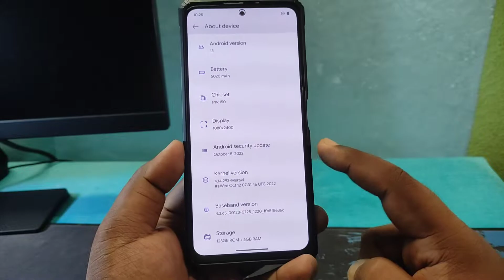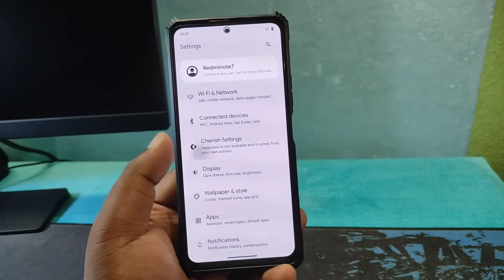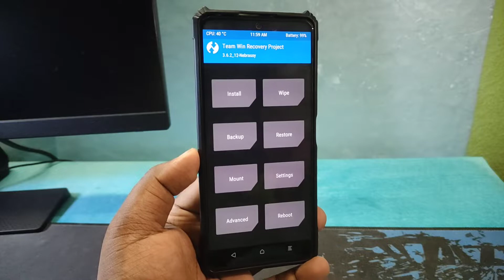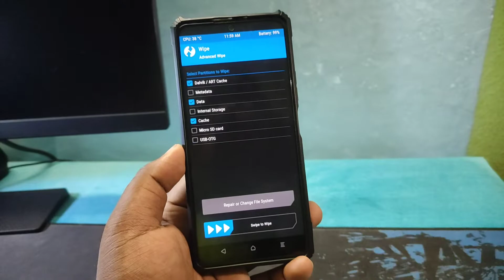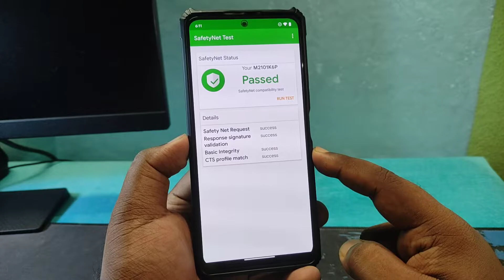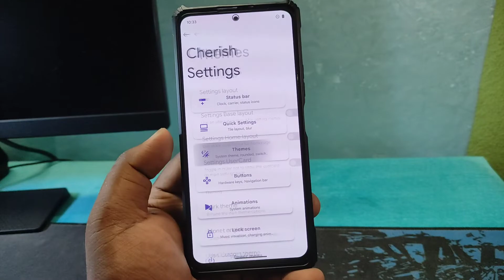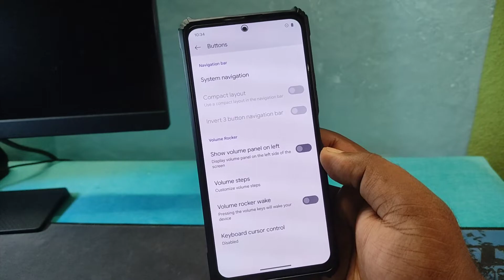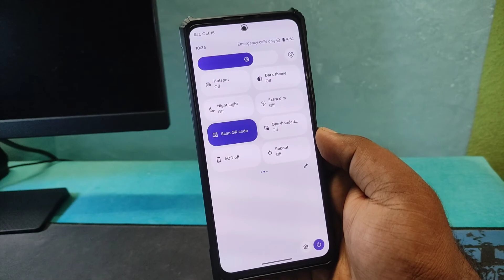CherishOS v4.1 Gaming Rom | Android 13 | Gcam Go | Moto Dolby | Redmi Note 10 Pro